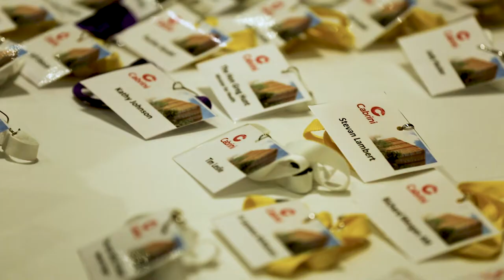Cabrini Gandel Wing ground breaking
Today 27 July 2017, Cabrini marked the beginning of work on its new hospital wing, the Gandel Wing, at Cabrini Malvern, announcing principal donors John Gandel AC and Pauline Gandel.